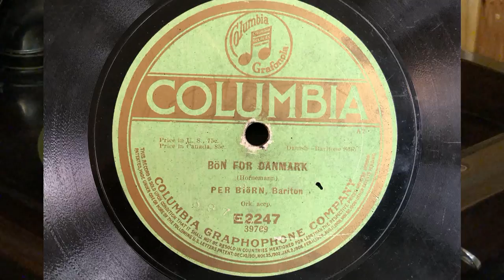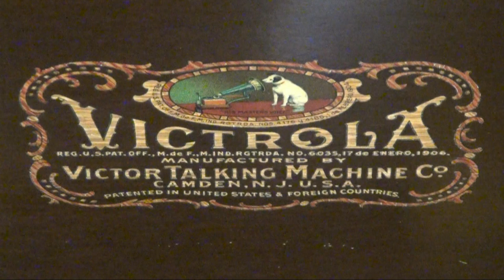Bön for Denmark (Kongernes konge) sung by Per Biørn on Columbia 78 RPM Record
Recorded January 13, 1915 on Columbia 78 RPM Record E2247.  Played on a Victrola Talking Machine with a Tungs-Tone Stylus. Videography by Dane C. Sorensen.

Lyrics: Adolph Recke, 1848
Melody: E. Horneman, 1848

 Lyric Translation:

The King of Kings! one you can
screens our beloved fatherland.
Lord, you alone
may victory grant us,
cherish our glorious and ancient Dan!

Throw on us all ties of unity,
send from the heavens the spirit of enthusiasm!
Follow in danger
the brave little crowd!
lift over the blessing of your army!

Loving father, listen to our voice,
Peace and freedom adorn our coast!
Riches follow
with the screw over wave,
the field bless you with the richest harvest!

Lord of lords! mighty and great,
gracious you hear our praying chorus!
Mister! you one
cherish our glorious and ancient North!